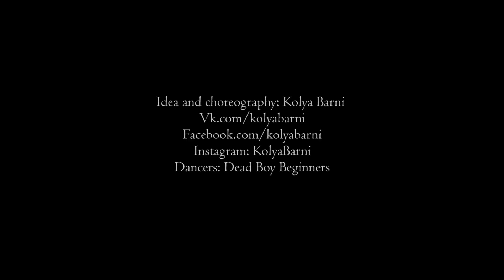Shakira "Objection" (Tango) | choreographer: Kolya Barni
Song: Shakira "Objection" (Tango)

Dancers: Dead Boy Beginners
Camera: Grafova

Расписание занятий (г.Москва)
пн., ср. :
20:00 м.Автозаводская

вт.,чт.:
18:00 м.Автозаводская
19:00 м.Автозаводская

Facebook.com/kolyabarni

Контакты для организации мастер-классов, заказа постановок:
For commercial requests:
Booking:
Контакты для организации мастер-классов, постановок заказа:
Светлана Орлова

"quotation of excerpts in a review or criticism for purposes of illustration or comment; quotation of short passages in a scholarly or technical work, for illustration or clarification of the author's observations; use in a parody of some of the content of the work parodied; summary of an address or article, with brief quotations, in a news report; reproduction by a library of a portion of a work to replace part of a damaged copy; reproduction by a teacher or student of a small part of a work to illustrate a lesson; reproduction of a work in legislative or judicial proceedings or reports; incidental and fortuitous reproduction, in a newsreel or broadcast, of a work located in the scene of an event being reporte